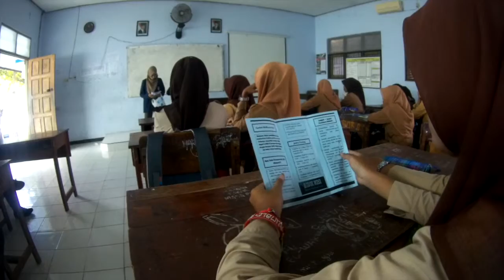KKN-BBM 53 Sosialisasi BIDIKMISI [23 01 16] [UBD COP]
Venue: Desa Padangan

Category: Travel

Taken by: SJCAM 5000 WiFi

FOR MORE INFOS ABOUT THIS VIDEO